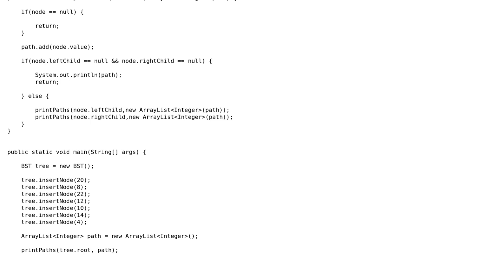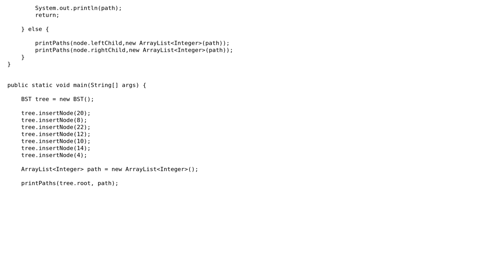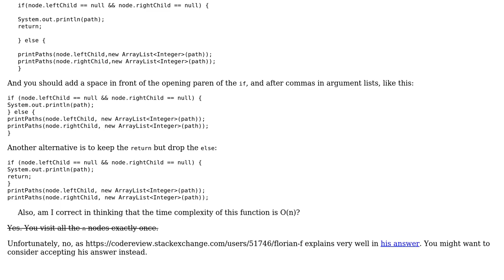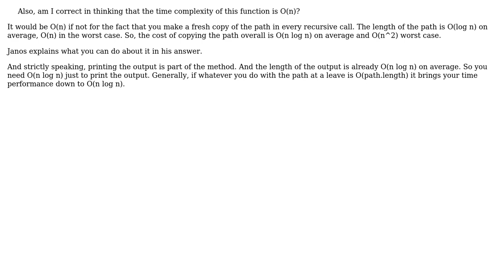Print all nodes from root to leaves (3 Solutions!!)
Print all nodes from root to leaves

With thanks & praise to God, and with thanks to the many people who have made this project possible! | Content (except music & images) licensed under CC BY-SA | Music | Images & others | With thanks to user janos user Jamal user IEatBagels user Florian F user B.oof and the Stack Exchange Network Trademarks are property of their respective owners. You are responsible for your own actions.